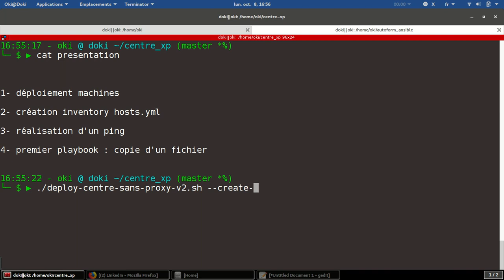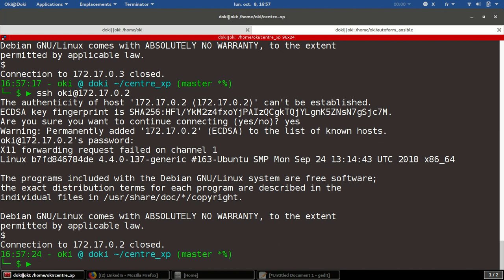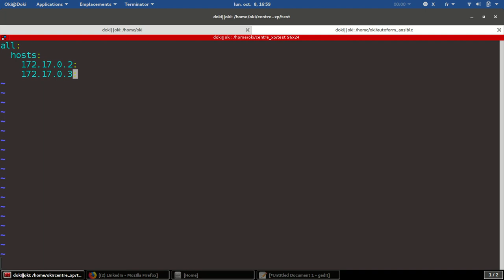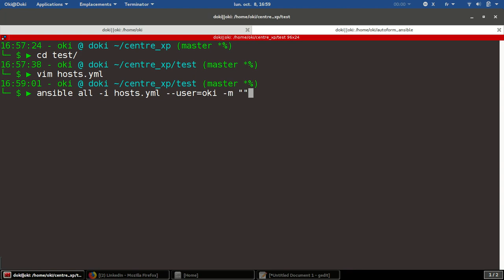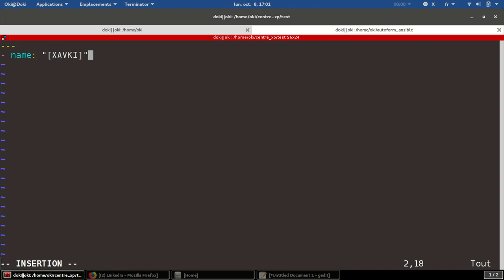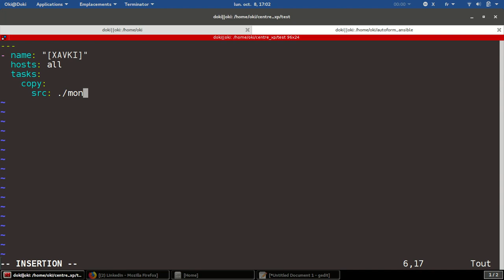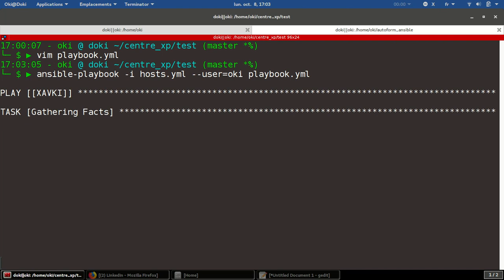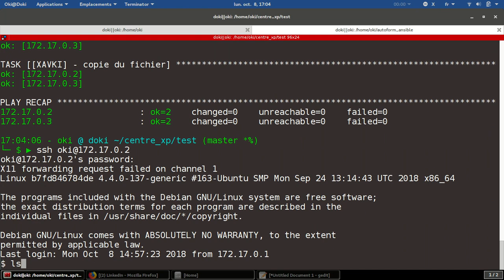ANSIBLE - 1. DEBUTER : INVENTORY, PING ET COPIE DE FICHIERS